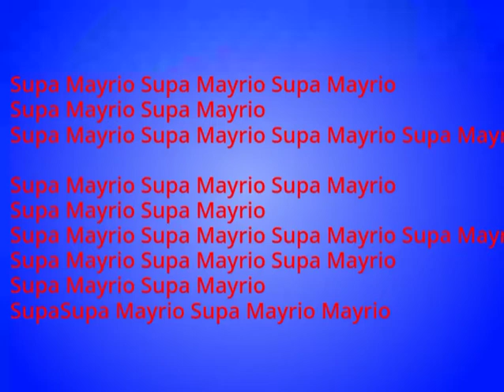It's a video about super mario 64 lol
Remember those stories of Wario appearing in the game and the whole "every copy is personalized" thing?
Well this is a parody of it.

Credits:
- Nintendo for Super Mario 64, Mario, and Wario
- Scratch and Turbowarp

Comment rules:
- be respectful
- please follow the community guidelines
- be friendly